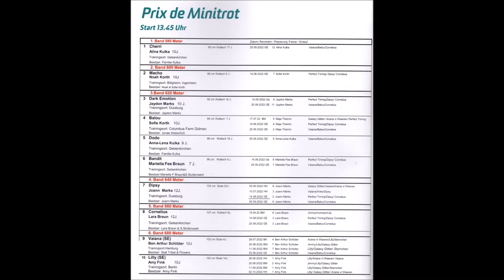Trabrennbahn Gelsenkirchen * Prix de Minitrot * Sieger wurde Amy Fink mit Lilly SE * 09.10.2022